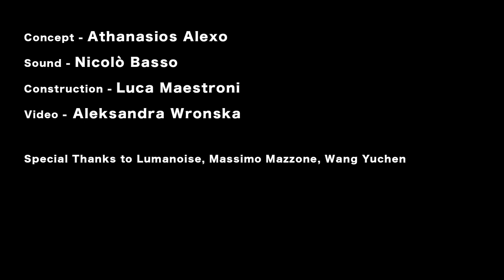7+2+1+2 Interactive sound&light installation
Interactive sound and light installation

Concept - Athanasios Alexo
Sound - Nicolo Basso
Construction - Luca Maestroni
Video - Aleksandra Wronska
Edit - Dolce Del Cucchiaio

Special Thanks to Lumanoise, Massimo Mazzone, Wang Yuchen